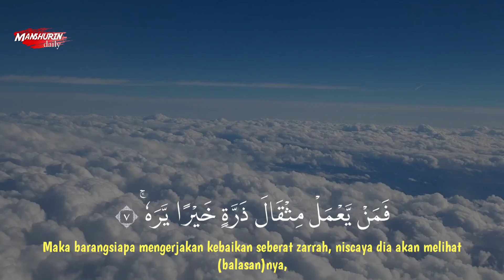surah AL-ZALZALAH سورة الزلزلة | Abu Usamah Syamsul Hadi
surah AL-ZALZALAH سورة الزلزلة | Abu Usamah Syamsul Hadi @manshurindaily
Semoga bermanfaat, dan jangan lupa bantu channel ini agar semakin berkembang dan insyaallah bermanfaat dengan cara like komen share & subscrabe.
Terima kasih.